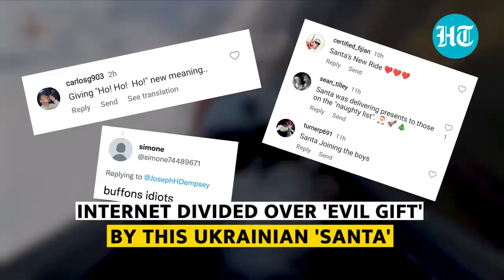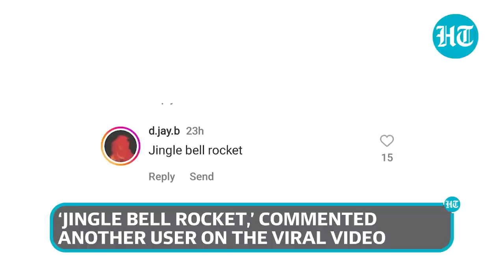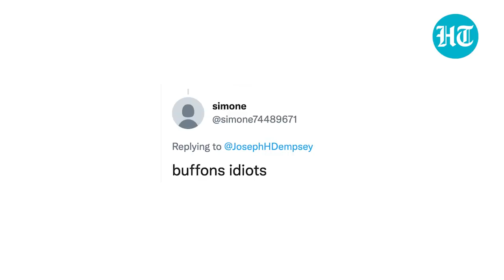Ukraine's 'Santa' fires missiles at Russian targets; 'Evil gift' divides the internet | Watch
In a recent viral video, a Ukrainian MiG-29 fighter jet pilot dressed as Santa Claus was seen firing missiles at Russian targets on the battlefield. Posted by "Ukraine_Defence" on Instagram, the video shows "Santa" launching a strike with a pair of U.S.-integrated AGM-88 HARM missiles. The video has amassed thousands of views, and the clip has triggered an array of comments. "Santa to the rescue," wrote a Ukraine supporter, while some called the pilot a "buffoon" for such an "evil gift." Watch this video for more.